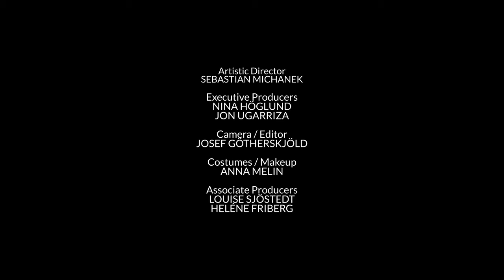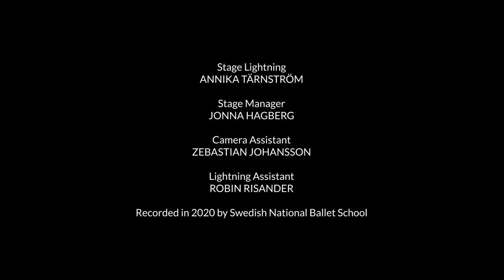LA FILLE MAL GARDÉE with a candidate of the Prix du Nord / Nordic Baltic Ballet Competition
LAURA PERSSON (14 YEARS OLD)
Student at the Swedish National Ballet School
Candidate of the Prix du Nord / Nordic Baltic Ballet Competition

Choreography ALEXANDER GORSKY Music PETER LUDWIG HERTEL

Recorded in 2020 by Swedish National Ballet School